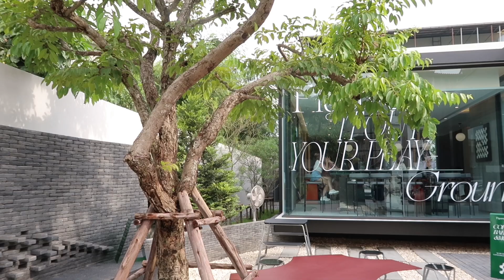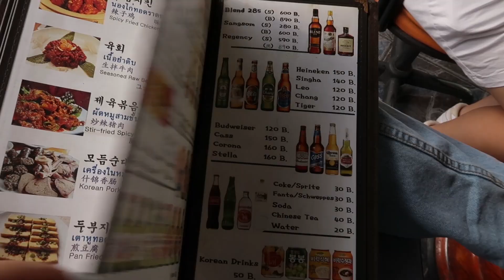Daily Diary🌷| เรียนจัดดอกไม้ , hopping cafe , พาไปร้านลับปิ้งย่างเกาหลี อร่อยมาก! 😋🐷 | Lukmeerlw.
สวัสดีค่ะทุกคน คลิปนี้เรามาอยู่ด้วยกันอีก วันนี้มีโอกาสไปเรียนจัดดอกไม้ครั้งแรกมา เป็นยังไงบ้างค้า สวยมั้ย 555 💐😁 ภูมิใจประมาณนึงแหละ ปล.ว่าไปหิวหมูย่างเกาหลีอีกแล้ว  🤤 ใดๆ หวังว่าทุกครจะชอบ vlog นี้กันนะคะ

และขอฝาก Lancôme Génifique Light Pearl Eye & Lash Concentrate 👀✨ (30 ml | 3,100฿) เซรั่มบำรุงรอบดวงตาและขนตา สูตรใหม่จาก Lancôme ด้วยน้าตัวนี้ใช้ดีจริง เนื้ออ่อนโยนมากค่ะ บำรุง 1 ได้ถึง 2 เลย หาซื้อได้ที่เคาน์เตอร์ Lancôme ทุกสาขานะค้า 💞

♡ พิกัดของในคลิปเพิ่มเติมน้า

📍Location
SweetFlower